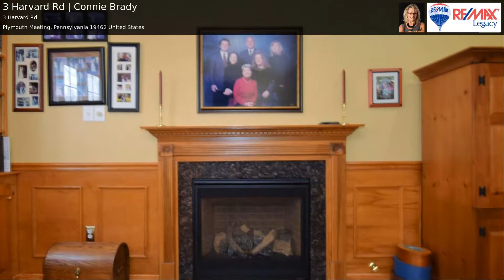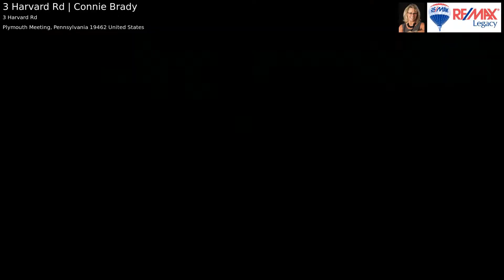3 Harvard Rd | Connie Brady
Early Bird Special...Be the first in Line! You will feel right at home in this immaculate 5-bedroom home that combines comfort & convenience. It's a spacious 2,457 square foot Colonial with plenty of room to grow. Bright, inviting rooms greet you inside, beginning at the center hall foyer which opens into a distinctive formal living room and then flows into the refined formal dining room. Meals are enjoyable in the step-saver eat-in kitchen with granite stone/transition counter tops and a pass thru window for your favorite snacks and food during the summer. You'll enjoy the family room with built in book cases, wainscoting, a large closet and gas fireplace. You will have a place to entertain in the large enclosed sunroom with sunny skylights, carpeting and sanded cedar walls coated with a poly sealer. Handy 1st floor laundry & powder room. Discover the space you will need with 5 pleasant bedrooms upstairs including the main bedroom, with its own private full bath & dual closets. Full hall bath which serves the other 4 bedrooms. You will also find plenty of great improvements throughout, including new doors throughout, newer baths, newer windows, storm doors, newer appliances, insulation and lights in attic, new garage door, new roof to be installed Feb/March 2018, new heater, gutters, downspouts with leaf guards. The exterior of the home is a handsome medley of brick & vinyl siding, 2 car garage with a nice sized yard surrounded by trees.